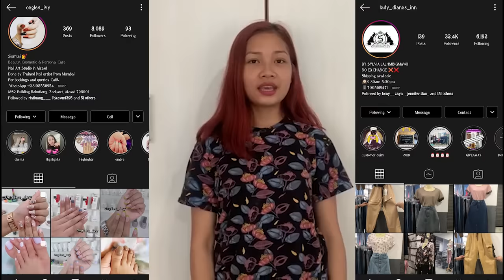Wouve Guru 2 | Tian! Tian! Tian!, ngaihtuah chhin ila!!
A GreenRocketTV Production